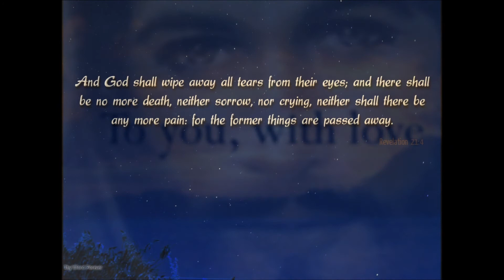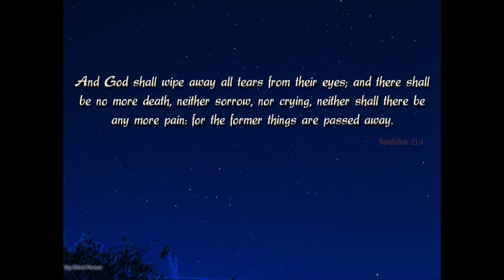Mary Did You Know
The views on this video has been frozen since Dec 2011